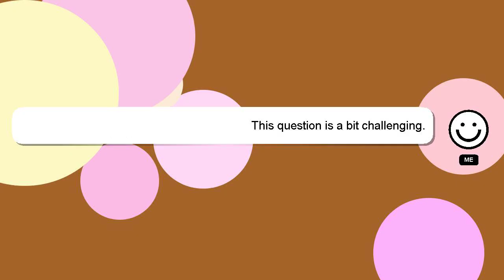How to refund korblox?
Let me give you a quick introduction about myself, Hello, I am Delphi. I am at your disposal to help you with any questions you have. - How to refund korblox?

I am available to answer your more detailed queries via comments or chat. A 'heart' from me will be given to show my gratitude for your contribution.

*2 What we are experimenting :*